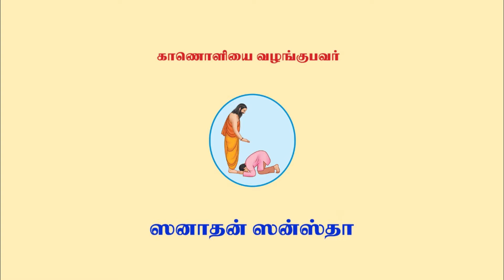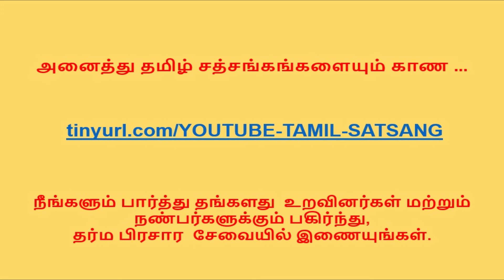வேதம் - 16 : வேதம் மற்றும் புராணங்களில் என்ன பேதம் உள்ளது ?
வேதம் மற்றும் புராணங்களில் என்ன பேதம் உள்ளது ?